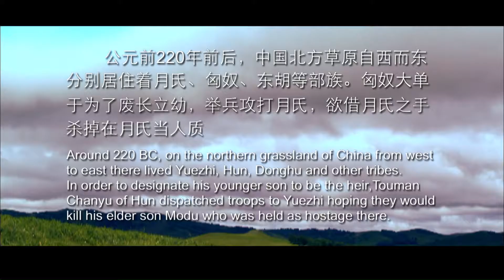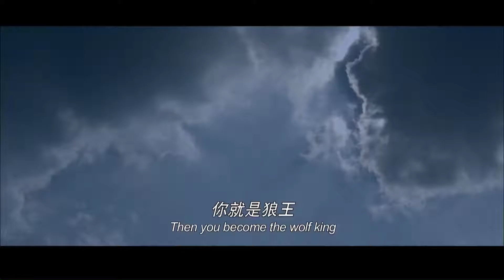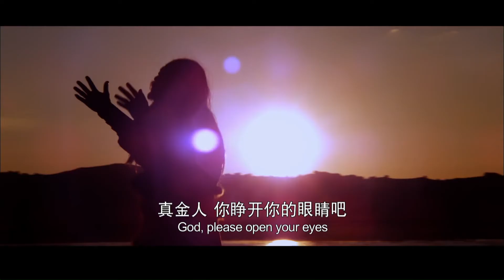香港电影 ✦ 《冒顿》The Rise of King Modu